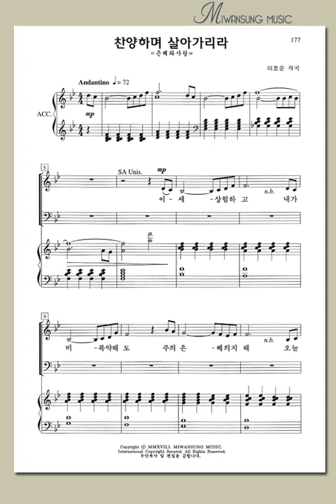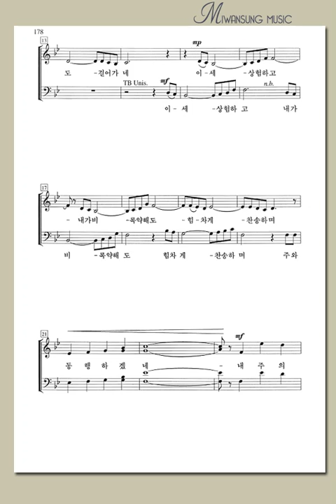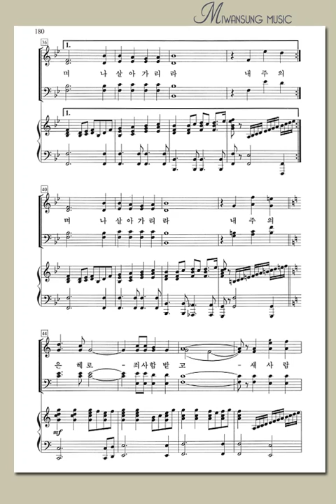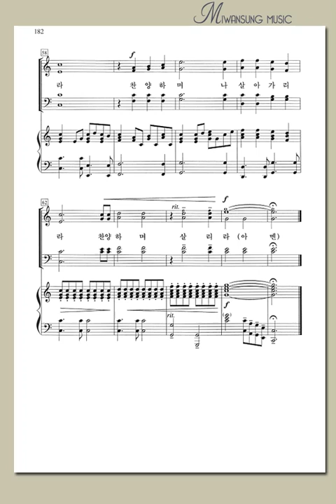쉽고 은혜로운 찬양4집 / 찬양하며 살아가리라 / 테너파트